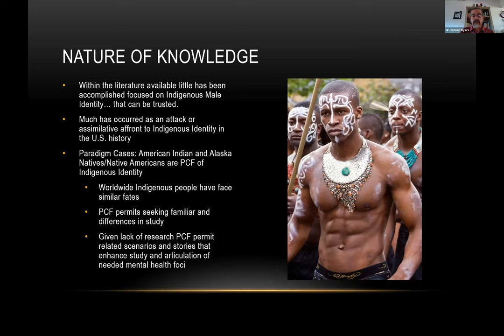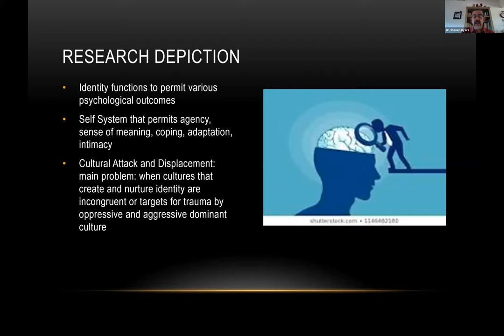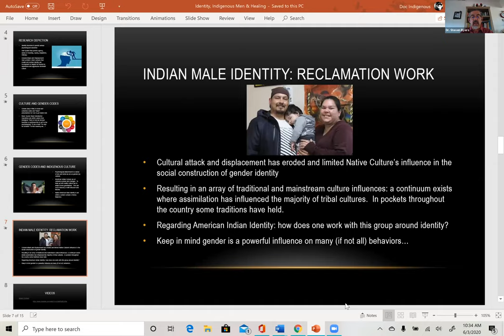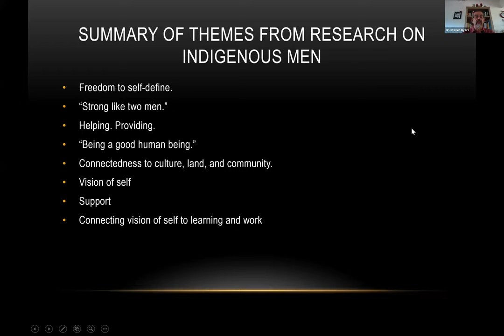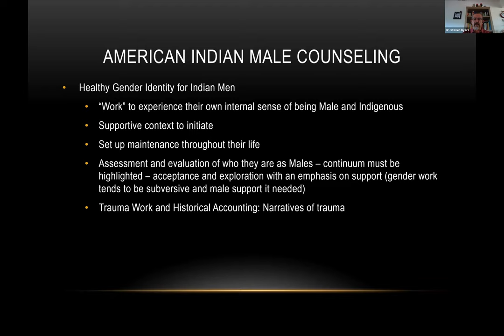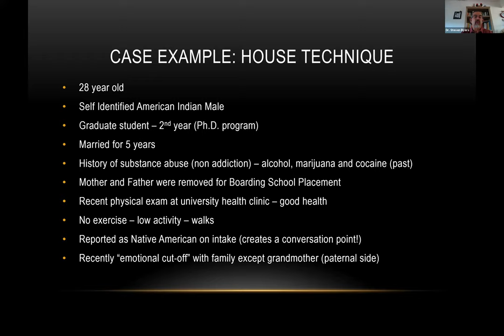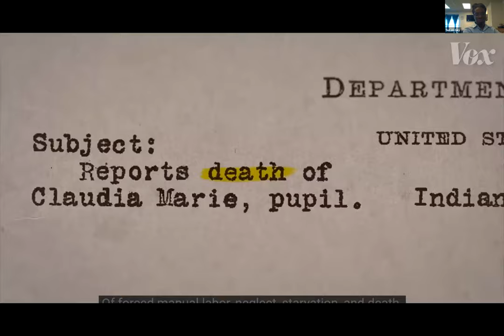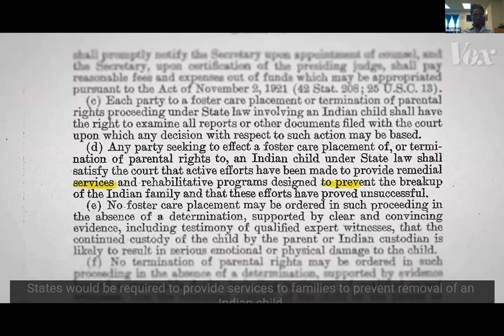Reconstruction of Positive Indian Male Identity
Training Description: How should Indigenous Male identity be viewed in the U. S.? Given the study of identity typically comes under personality study in western psychology, empirical work on identity of men has typically involved white American male studies. In Gender studies, the emphasis is also on white male identity. This presentation presents a model of American Indian male identity in terms of challenges and risks to adaptation and health. Dr. Byers identifies the parameters that have eroded healthy male gender identity, roles, and behaviors within Indian country. From there, he provides a model of Indigenous Male identity. This model is based in a reclamation process and positive coping and affirming Indian Male Identity as a cornerstone of treatment and healthy identity, family roles, and community connection. Drawing from various marginalized viewpoints and theories, Dr. Byers presents assessments and clinical tools that enhance the exploration of meaningful spiritually and existentially robust identity parameters. He closes with a case study of application of the various modes developed and shared.
Contact Person: Susan Gay
Presenter’s Name: Dr. Steven Byers
Dr. Byers’ Biography:
An enrolled member of the Cherokee Nation of Oklahoma, Dr. Steven Byers received his B.S. as a dual major in Philosophy and Psychology at the University of Tulsa, Tulsa, Oklahoma.  He then attended the University of Michigan, Ann Arbor, Michigan where he received his M.A. in Psychology with a concentration in Personality Assessment & Development. To complete his Ph.D. in Clinical Psychology, he attended the University of Colorado at Boulder. Throughout his academic training, Dr. Byers’ has emphasized the need to engage and enhance persons’ spirituality and related practices with psychological models of behavior, motives, and psychology. This emphasis was carried into his academic work via engaging peers and clients and involves enhancing undergraduate and graduate education through his teaching at Northeastern State University. He emphasized the important of divestment and community research within diverse context. As a part of his emphasis on culture and diversity, Dr. Byers emphasizes the following domains through research and evaluation: diverse students’ experience in higher education, re-evaluation of mental health concepts in relation to culturally different persons, and both individual and collective trauma’s relationship to stress and coping in marginalized groups, families and persons. Finally, assessing and examining collective trauma and mental health through Narrative Theory and methodology is his current research foci.